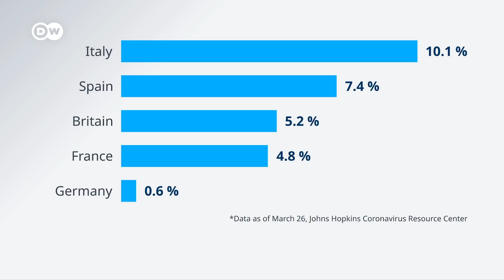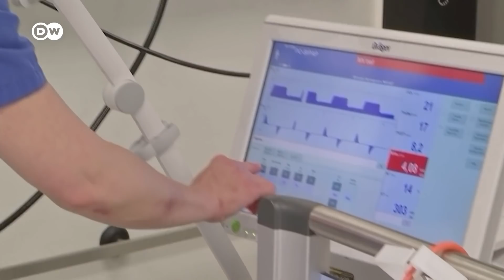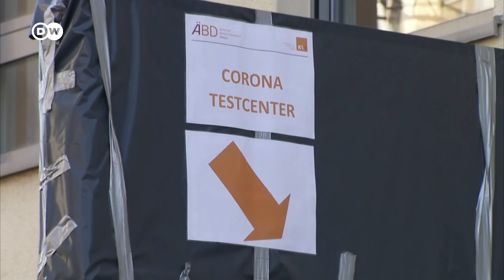Why is Germany's coronavirus death rate so low? | DW News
Mortality rates are seen as a key indicator of how countries are dealing with the coronavirus pandemic. So why, compared to other countries in Europe, is the Covid-19 death toll so low?